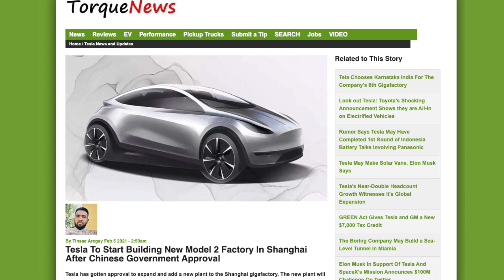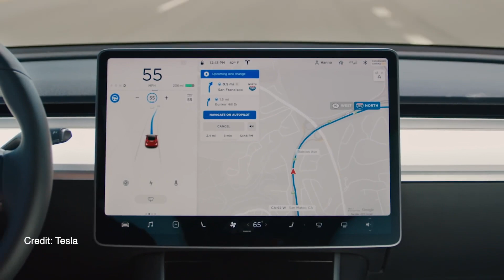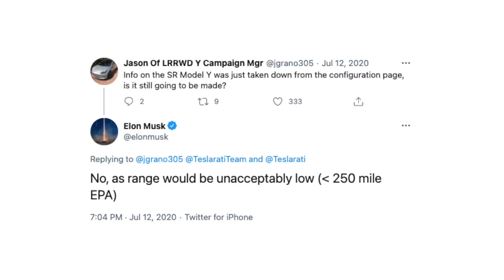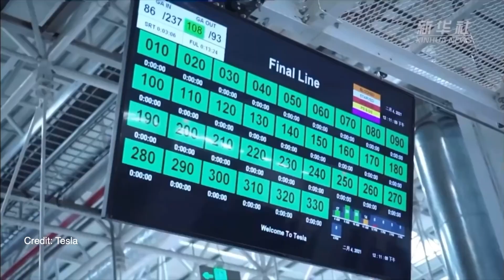$25,000 Tesla Model 2! - Features, Design, Release Date, and More!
Last summer at battery day, Elon Musk said that a new $25,000 Tesla model will arrive in about 3 years. However just a few days ago a new story was posted about this mysterious new Tesla being testing already. In this video, I'll be going over everything we currently know about it, expected features and the design, and of course when it comes out.

Extra Credit(s): Tesla